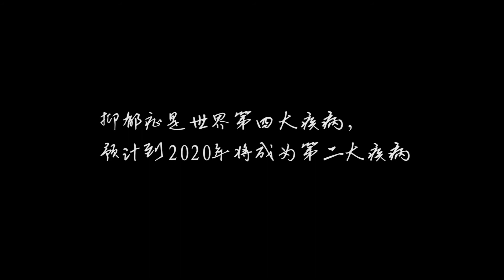结——微笑抑郁症 | 微视频